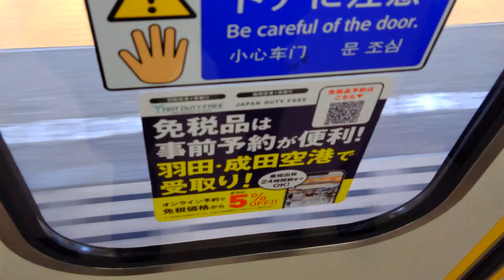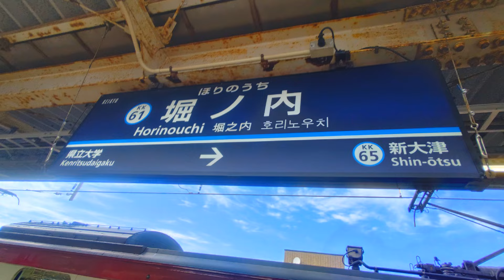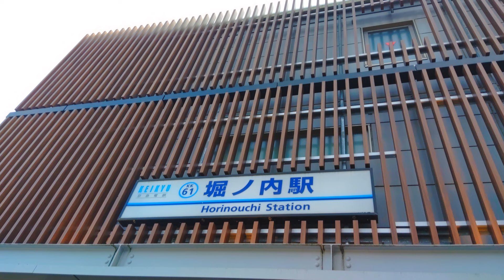【京急】堀之内駅を紹介します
今回は京急電鉄本線の堀之内駅を紹介します！撮影日：2024年7月中旬